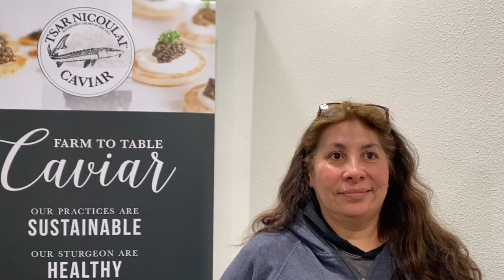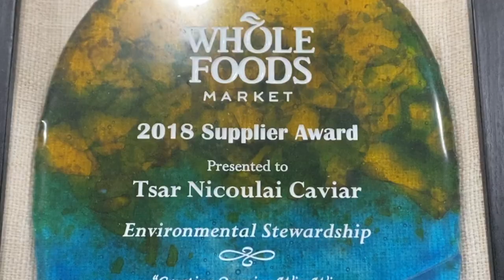Women of Aquaculture - How to Make Caviar, White Sturgeon Caviar Monica Alvarez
UC Davis Aquaculture highlights the work of Monica Alvarez the Head Sturgeon Caviar Maker at Tsar Nichoulai Caviar. Monica discusses her 30 year journey of making caviar and and working in the aquaculture industry. In this video Monica demonstrates how to make caviar and other women in aquaculture that mentored her and taught her how to make caviar with White sturgeon.

aquaculture.ucdavis.edu